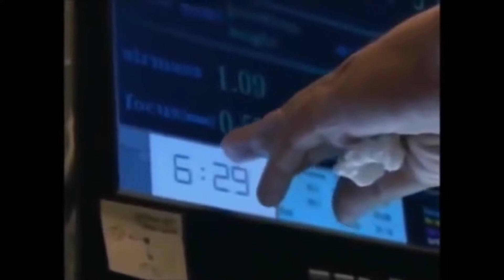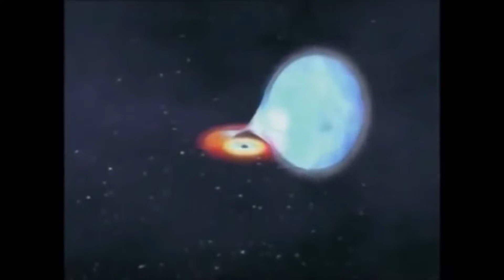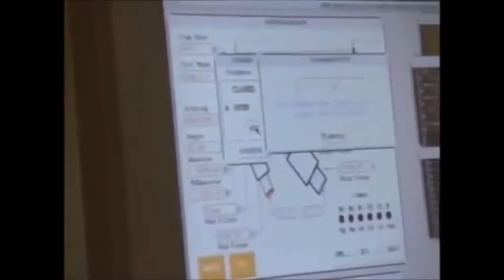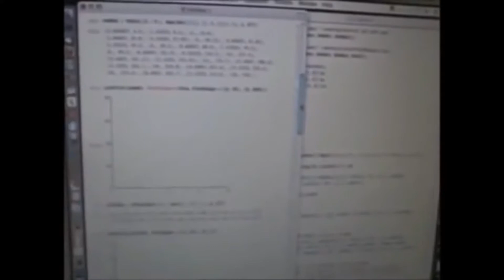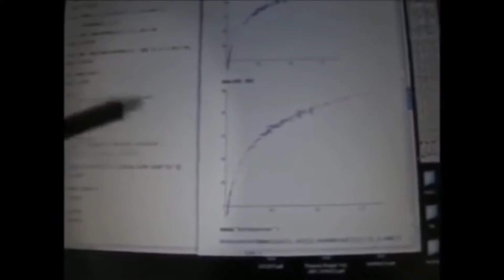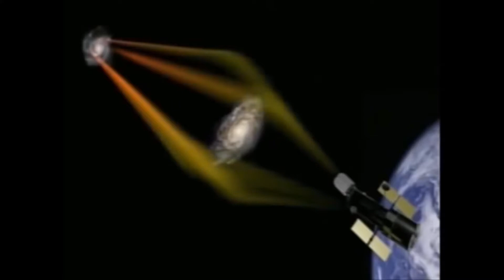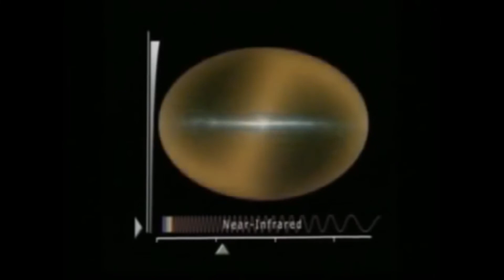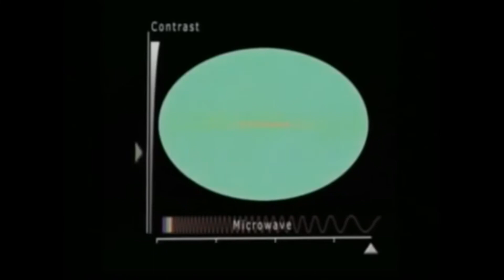(NASA,EXTRATERRESTRES,OVNIS) El fin del cosmo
Created . FGT.DOCUMENTALES